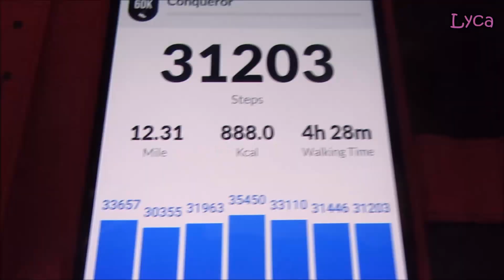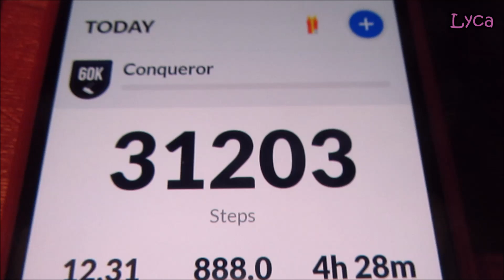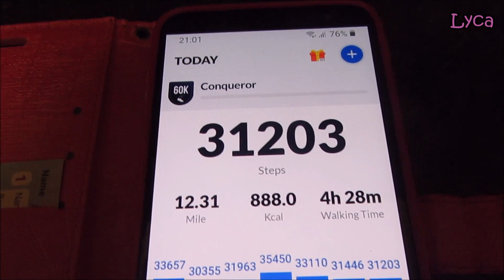30,000 steps every day for 30 days challenge Day 12 Park road and talking about cats.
Day 12 of my 30,000 steps a day for 30 days challenge.
30k steps is a long way, but I will complete the challenge. I'm determined.
Blackpool 2021
Lyca31